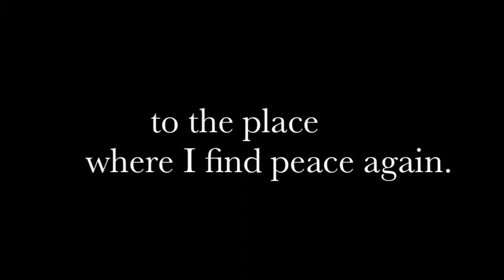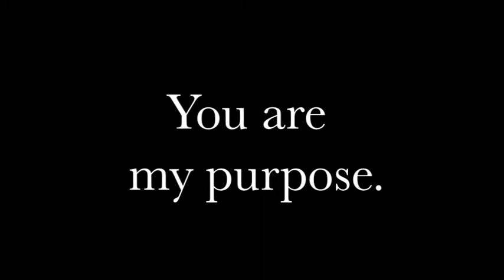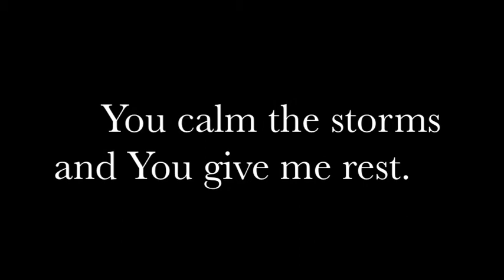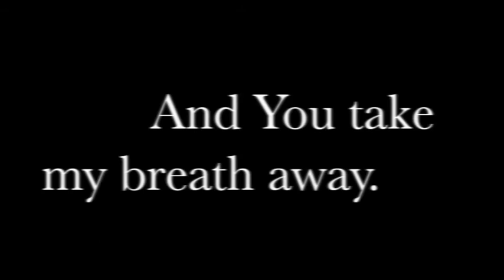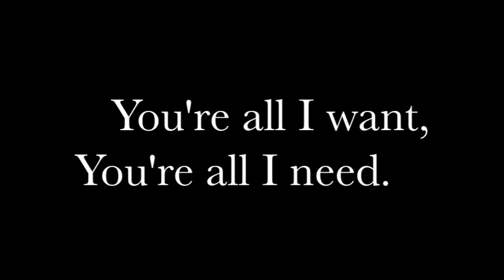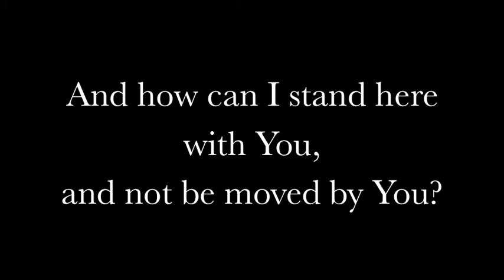Lifehouse - Everything (with lyrics)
lyrics to the lifehouse song, everything
(used during the skit that the bca harvesters body worship team performed at hosanna 2010)